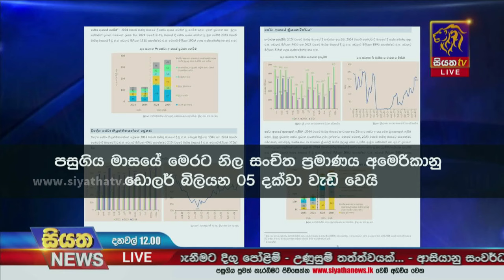පසු ගිය මාසයේ නිල සංචිතය ඩොලර් බිලියන 05 ඉක්මවයි | Siyatha News